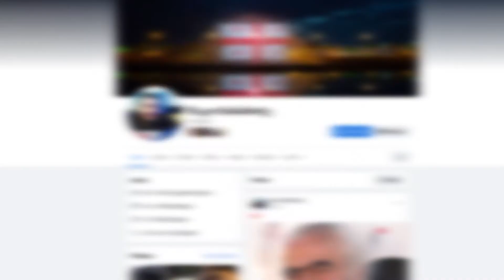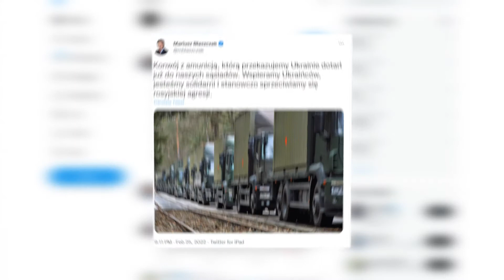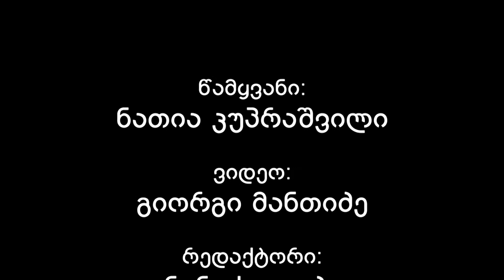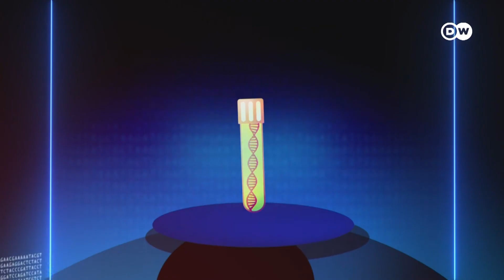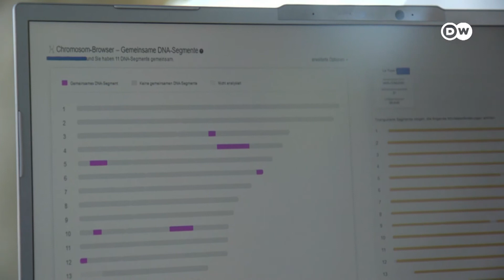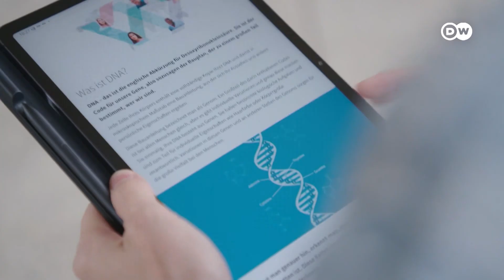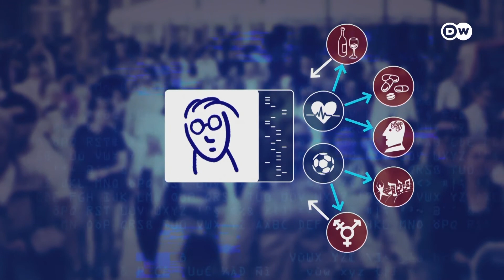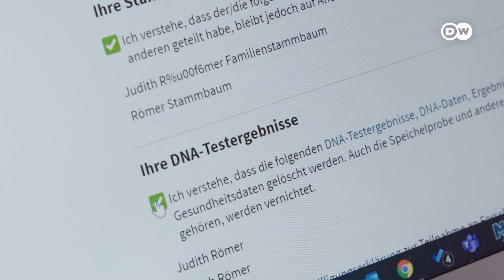სათვალე - 191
პუტინის ომი ევროპაში და დასავლეთის პასუხის ანალიზი - JRC;

ომი საინფორმაციო სივრცეში - JRC;

„არ ვიცი რა ჩამოგვრეცხავს ამ სირცხვილს“ – ინტერვიუ Tut.by-ს ერთ-ერთი ავტორთ, ეკატერინა გარდეევასთან - JRC;

ალტერნატიული რეალობა - რუსეთის არხების ანალიზი - JRC;

განაცხადი ევროკავშირში გაწევრიანებაზე და პროცედურა - TOK TV;

ტექნოლოგიები და პერსონალური მონაცემები - DW.